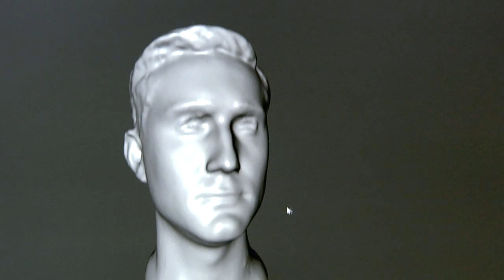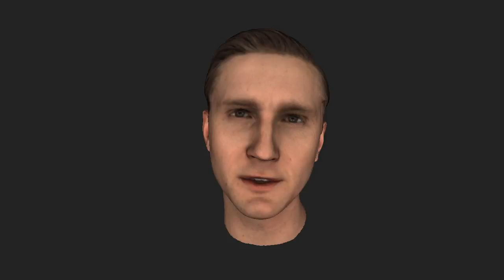L.A.Noire - The Technology Behind Perfomance HD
The Technology Behind Perfomance